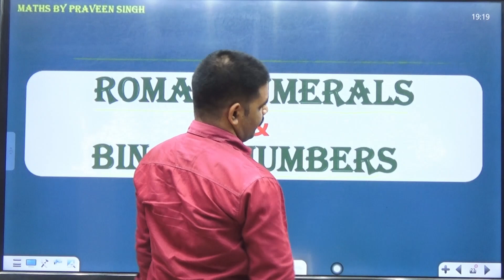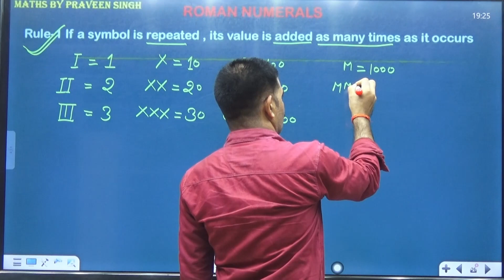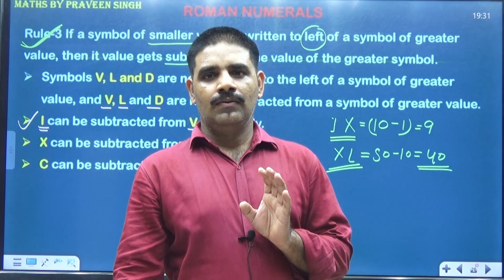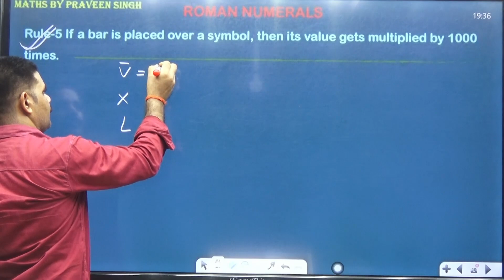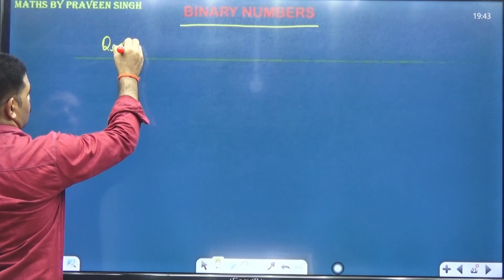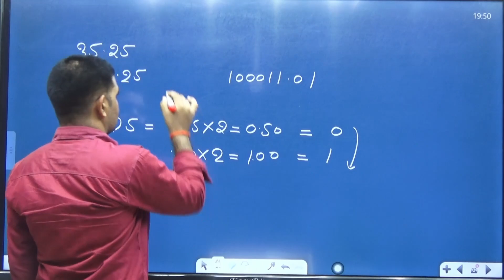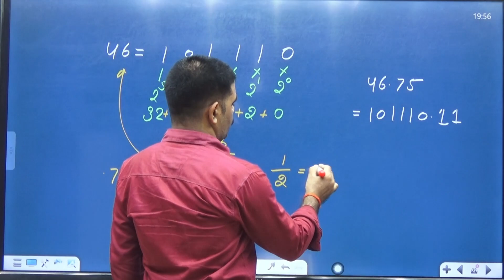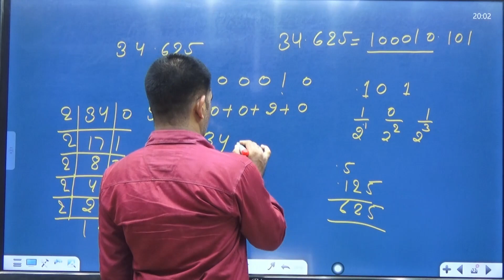Numbers Part- 4 | CTET Maths | Practice Batch Chapter Wise | SVS Education | Maths By Praveen Singh